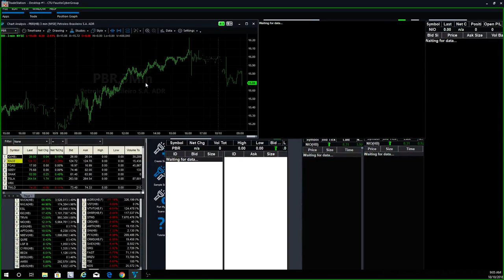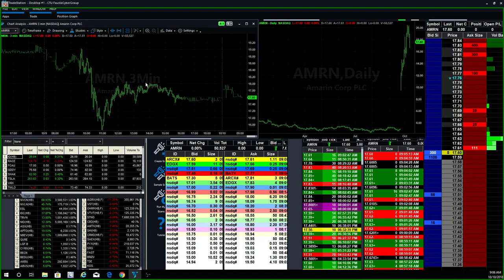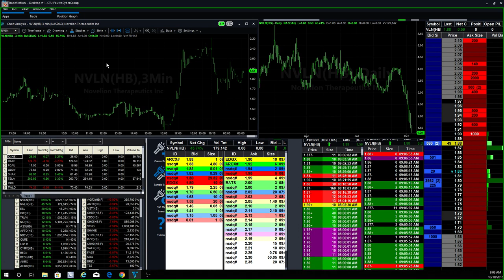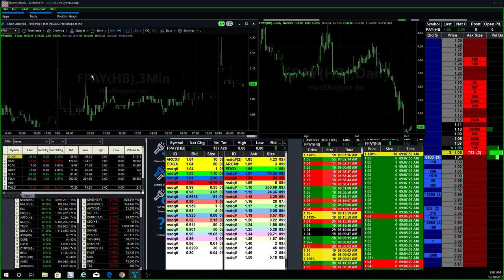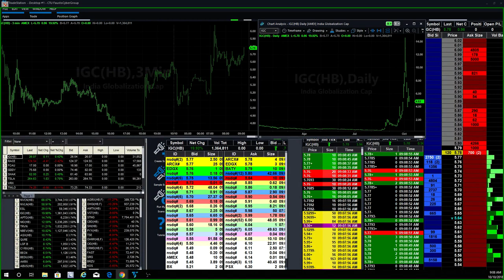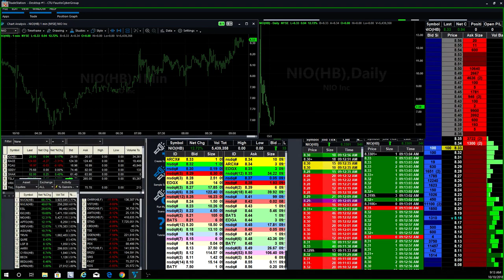$NIO stock back in play for Day Trading